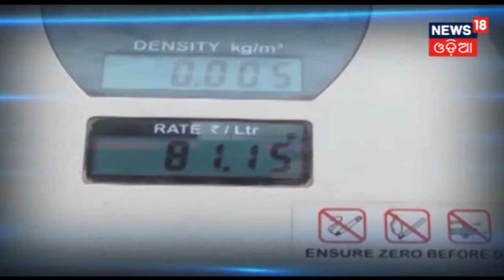Prime Debate | ତେଲ ତାତି ଅସମ୍ଭାଳ | 4 Sep 2018 | News18 Odia